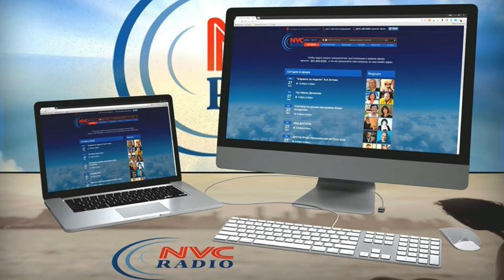Народная Трибуна 27 Декабря. Часть 1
Калифорния недовольна налоговой реформой.
Берни Сандерс хвалит Трампа
Саудовская Аравия опозорилась.
Компания Apple возвращает рабочие места в Америку.
Достижения Трампа за год президентства.
Программа «Народная трибуна» на RadioNVC 27 Декабря, 2017
Ведущие – Номи Сим, Олег Патлах, Анатолий Червец и Сергей Зацепин